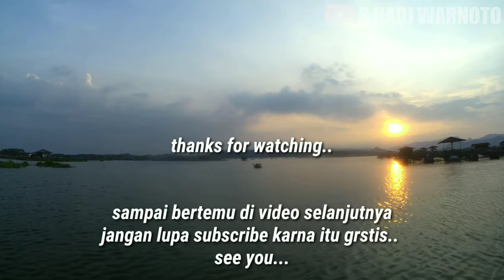SAMBARAN BABY SNAKEHEAD NEKAD mancing gabus cirata